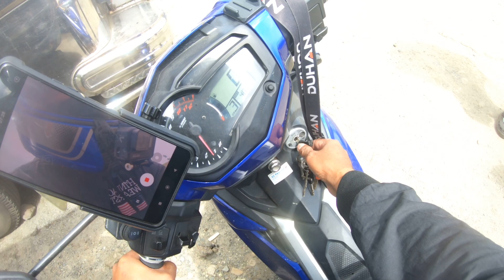hala sila ba yan